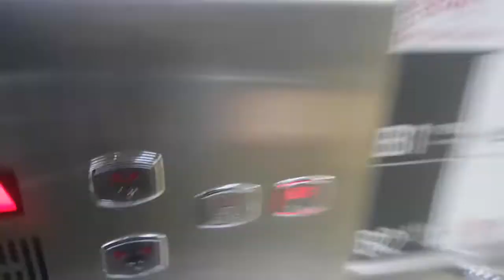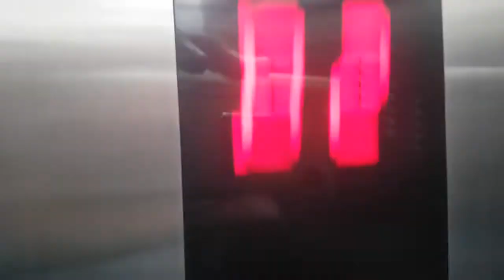(2018.01.15 촬영) 서울특별시 송파구 송파대로 354 (가락동) 서울교통공사8호선송파역 모란방향 수성엘리베이터 리모델링전 탑사기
촬영 당시 서울특별시농수산식품공사, 롯데마트 송파점 출사가기전에 촬영하였고, 이 엘리베이터는 올라가는 버튼이 닫힘버튼으로 되어 있으며, 리모델링할 예정입니다.